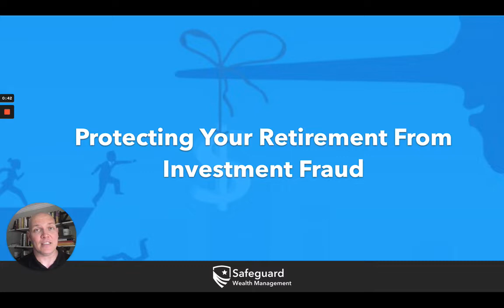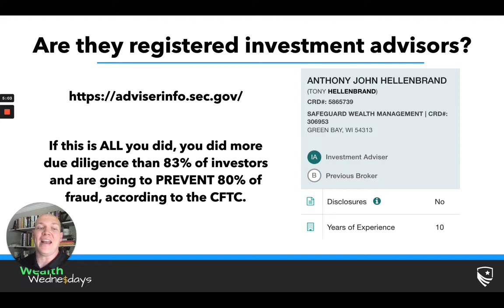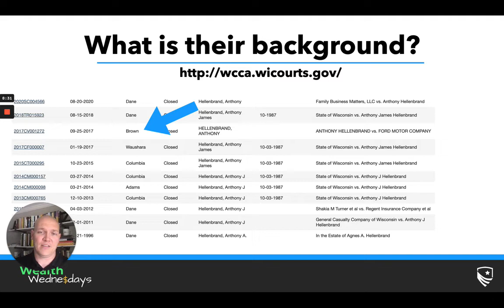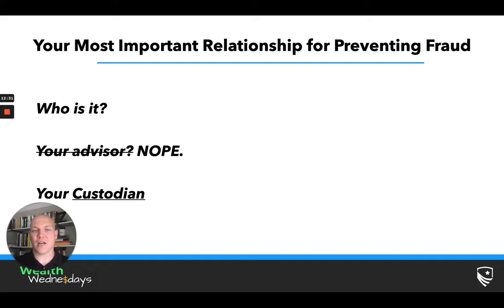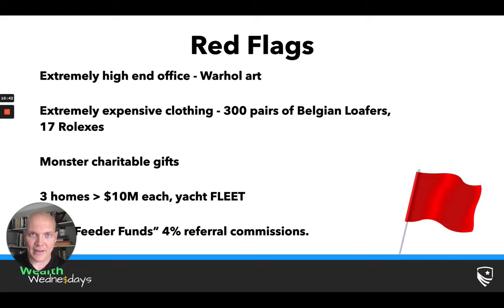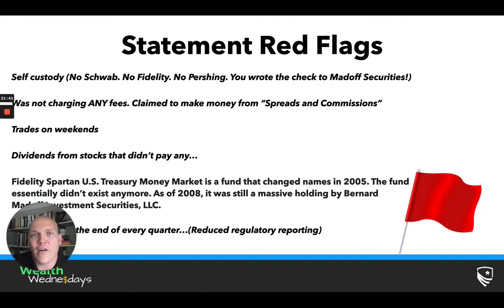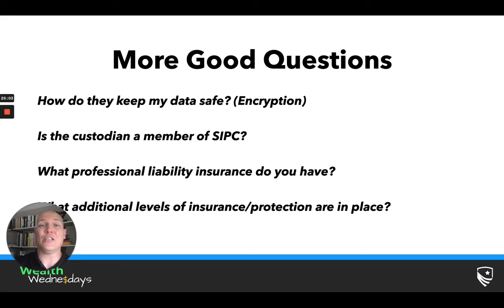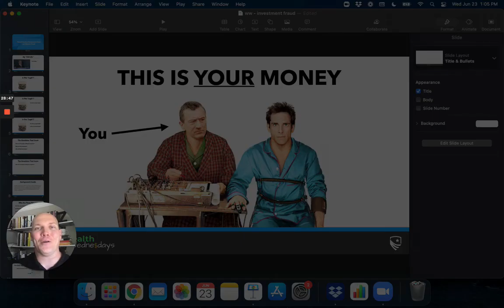Protect Your Retirement From Investment Fraud: A Checklist to Avoid Retirement Fraud and Scams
There are a lot of risks that retirees will face through the back half of their lives.

Everything from economic downturns to potential tax hikes.

Investment fraud is a risk that is not often at the forefront of retiree's minds. However, it is a risk that can spell retirement disaster if you are not careful.

On average, this is a smaller risk but the magnitude of the risk is great. Luckily you can protect yourself from investment fraud with a few simple steps.

This Wealth Wednesday is an important one for retirees. After all, your risk of being defrauded grows with the more wealth you have. It just so happens, the most wealth you will have will likely be in retirement.

In this week's training, we are going to discuss some basic steps you can take to completely protect your retirement from investment fraud. We will discuss:

✅ How to background check a financial advisor to ensure their past work with other clients is clean and honest (background checking CPAs and attorneys is a great idea as well!)

✅ A checklist of simple questions to ask the person advising you on your retirement

✅ The single most important question you're probably not asking in regards to your retirement savings

✅ Why FINRA and the SEC are your last line of defense. The first lines of defense are the actions you take now to avoid fraud down the road

Safeguard Wealth Management is a Registered Investment Advisor in the State of WI. Safeguard Wealth Management is not an insurance provider.